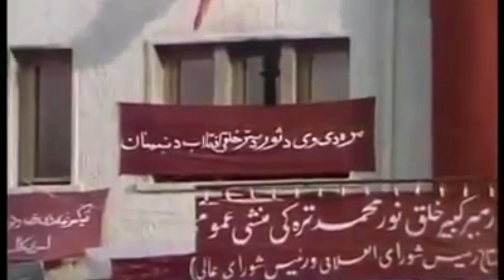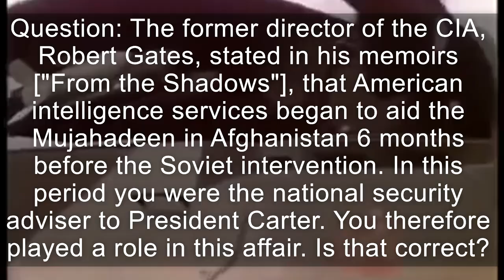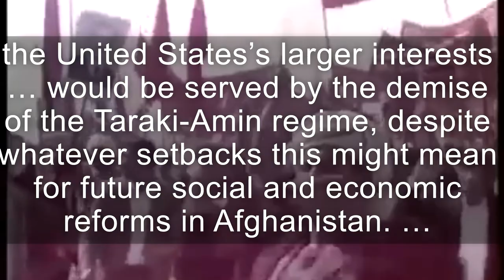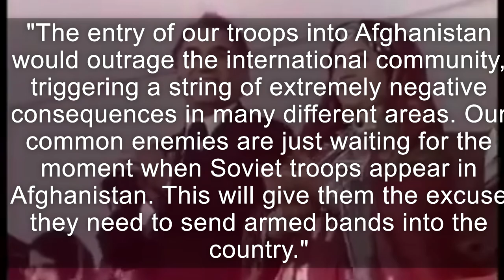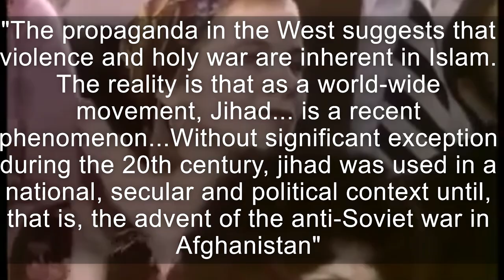How The US Crushed Afghanistan's Future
@pillowguyproduction on Instagram

@PillowGuyProduc on Twitter

Afgantsy: The Russians in Afghanistan, 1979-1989

 “The Soviet Afghan War: How a Superpower Fought and Lost”

Revolutionary Afghanistan by Beverly Male

Washington's secret war against Afghanistan

Rogue State: A Guide to the World's Only Superpower.

Afghanistan, A Country Study

 Killing Hope: U.S. Military and CIA Interventions Since World War II

Lenin and National Liberation in the East